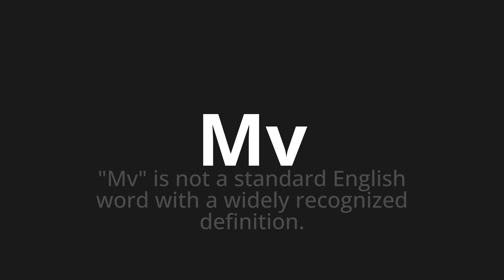How to pronounce Mv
Master the Pronunciation of 'Mv' - which means : "Mv" is not a standard English word with a widely recognized definition. 📝 with @PPrononciation 🎓🗣️ - [Your Guide to English]

Learn to pronounce 'Mv' perfectly in English with our easy and engaging tutorial by @PPrononciation! 📖📽️ In this comprehensive video, we provide you with native speaker examples 🗣️👂 and phonetic breakdowns 🎵 to ensure you get the pronunciation just right.

How to say Mv in English